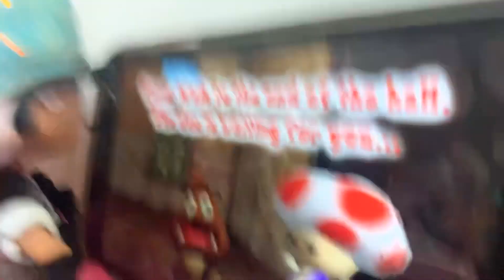Splatoon vacation disaster part 5